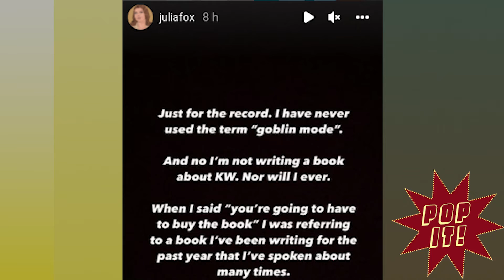Pop It 3/2/22: Green M&Ms, Kanye and the Arthur Season Finale